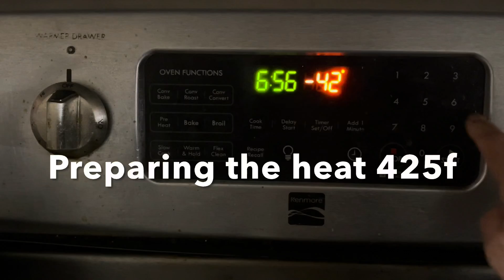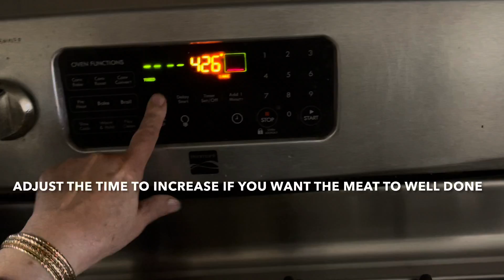Thịt bò nướng tái,món ngon làm dễ ,nhậu càng ngon-RIBEYE BEEF ROASTED trang khoa kim